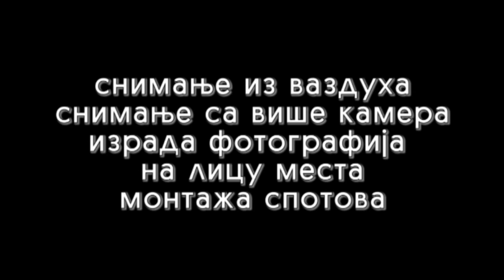Ponoletstvo Jovana Kovacevic - Filmska produkcija Tri-D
Filmska produkcija Tri-D 064/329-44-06. Snimanje svih vrsta vasih svecanosti vrhunskom hd opremom, montaza spotova, izrada fotografija na licu mesta, snimanje sa vise kamera...
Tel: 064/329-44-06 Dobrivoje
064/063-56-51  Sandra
015/592-201
facebook stranica: Obicaji Radjevine-Dobrivoje i Dobrila Pantelic